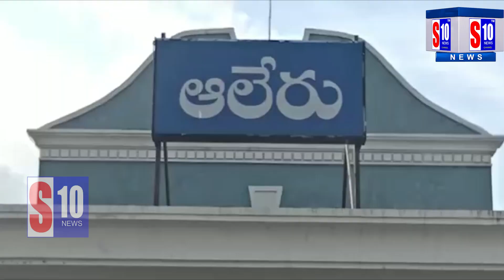todays news 31 /10/ 18